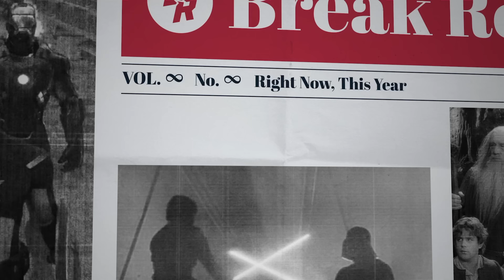Will Deadpool 3 Make a Billion Dollars? (And Does It Matter?)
Echo is almost here, and we're getting hyped! But also - Ryan Reynolds made a video as Deadpool yesterday accepting his Emmy. With Deadpool 3 the only superhero Marvel this year - will it make one billion dollars? And does it have to? Join Jessica Clemons, Brandon Barrick, and Zach Huddleston as they discuss the nerdy headlines.

Host: Brandon Barrick
Host: Jessica Clemons
Host: Zach Huddleston
Producer: Evan Yee
Studio Technician: Dashiell Hamingson
Editor: Brian M Kim
Head of Production: John Costa

00:00 - Preview
00:11 - Intro
02:24 - Stranger Things 5, Too Strange for Too Long?
06:30 - The Marvels Deleted Scene
10:35 - Echo HYPE - What do we HOPE to see in the show
22:50 - Golden Globes, Barbie as a box office WIN!
29:06 - Deadpool 3 Talk: Will it make one billion dollars?